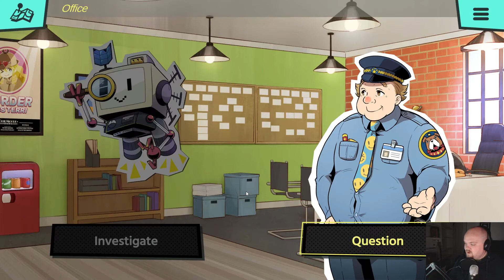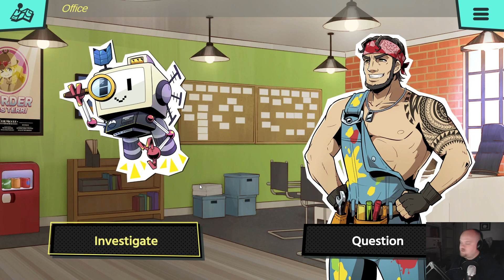Murder By Numbers - Tully's ID Card...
This case is going to be laminated for posterity.